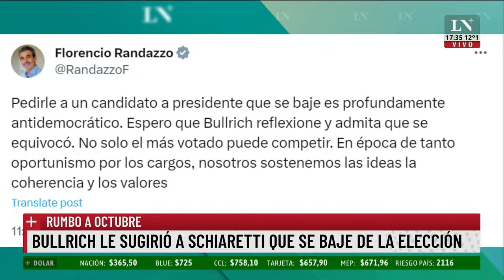Elecciones 2023: Bullrich le sugirió a Schiaretti que se baje de la elección